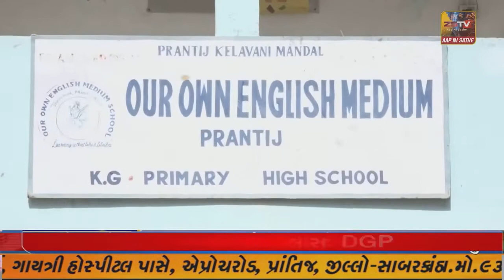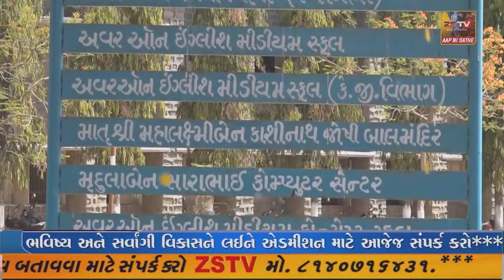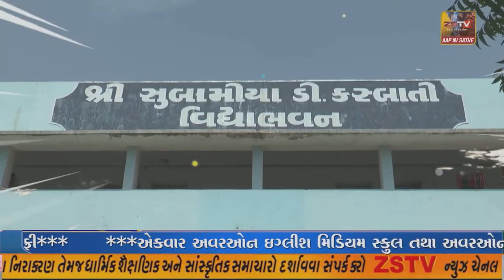વિજાપુર લાડોલ બીએસ કન્યા વિદ્યાલય ની છાત્રાએ ઈસરો ખાતે આઝાદી સ્પેસ સેટ નો પ્રોજેકટ વડાપ્રધાન સમક્ષ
વિજાપુર લાડોલ બીએસ કન્યા વિદ્યાલય ની છાત્રાએ ઈસરો ખાતે આઝાદી સ્પેસ સેટ નો પ્રોજેકટ વડાપ્રધાન સમક્ષ રજૂ કર્યો